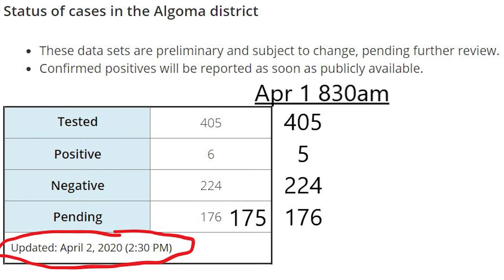Elliot Lake COVID-19 Positive Case